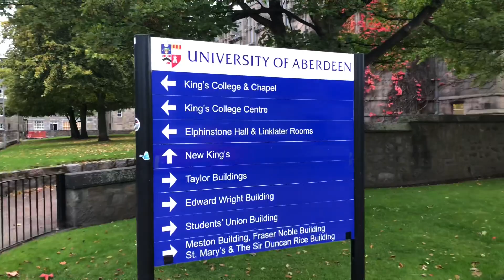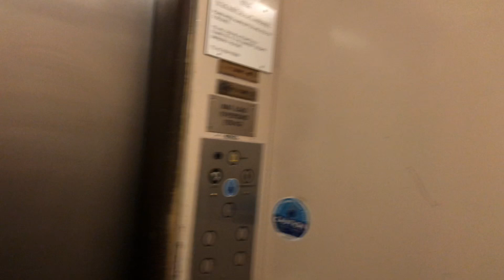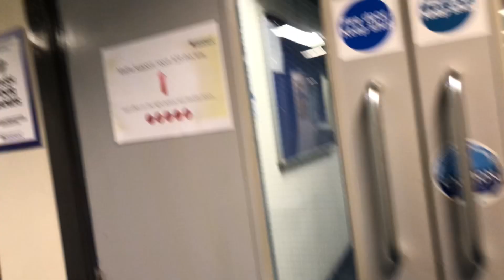University of Aberdeen Mini Tour| 1st Week of Grad-School as a Data Science Student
Hey guys this is a mini campus tour video I took on my way to campus. More detailed videos will be up soon.

Anyway, if you guys have any suggestions for future videos, please comment them down below and I'll do my best to make those videos just for you guys!